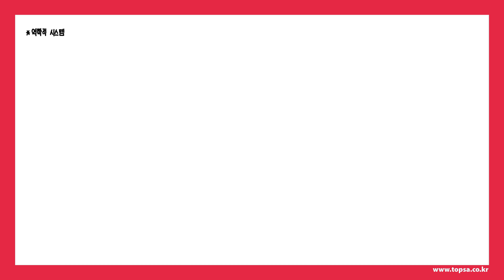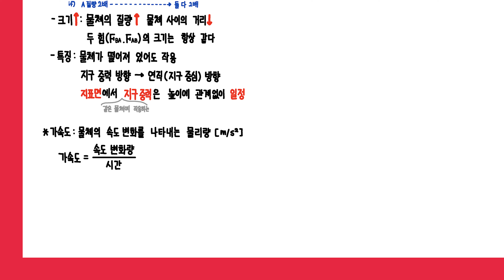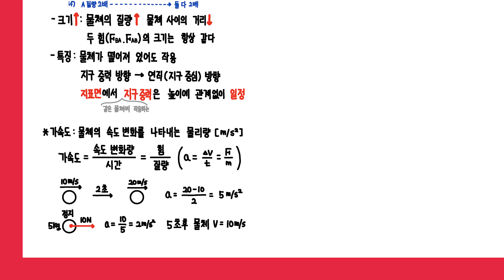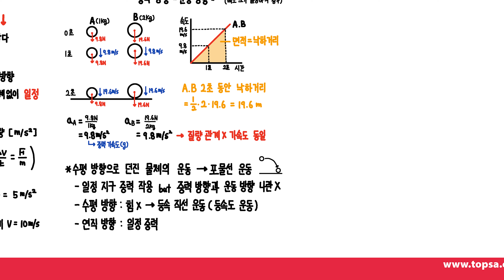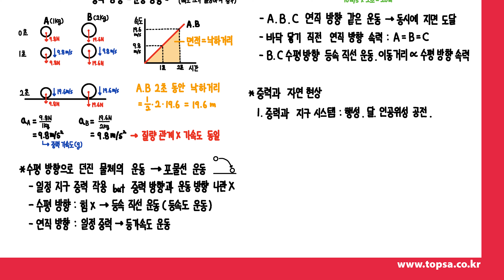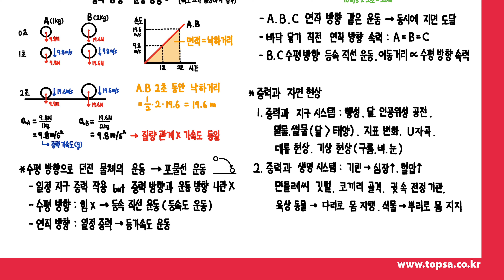[고1 통합과학] 8강. 중력, 가속도, 자유낙하 운동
00:00 인트로
00:09 역학적 시스템
01:06 가속도
02:18 등가속도 운동
02:32 자유 낙하 운동
04:12 수평 방향으로 던진 물체의 운동
04:52 자유낙하와 수평 방향 던진 물체 운동 비교
06:10 중력과 자연 현상